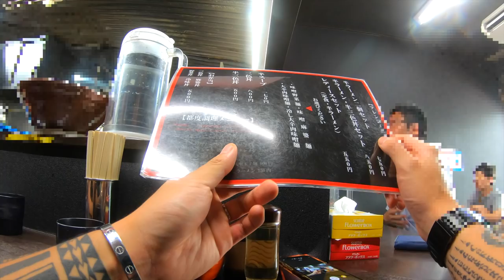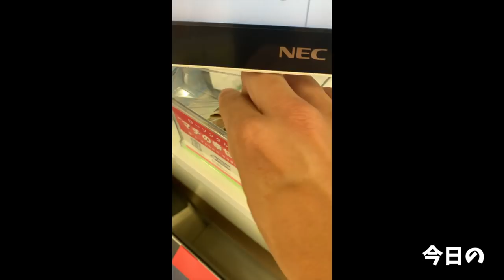【大食い】１人称視点のすゝめ 荒木屋編【大胃王】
辛いのが無性に食べたくて行ってきた
暑い日の辛いものは至高
旨い
幸せ
大満足